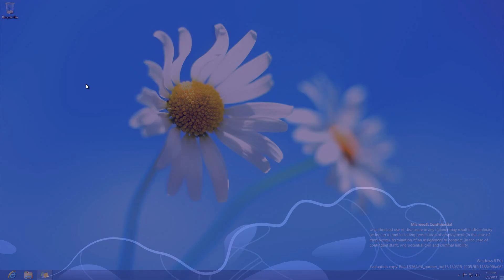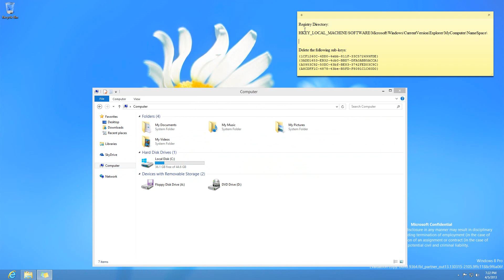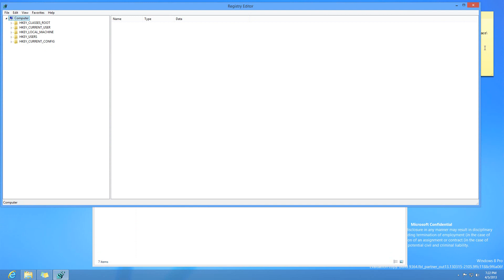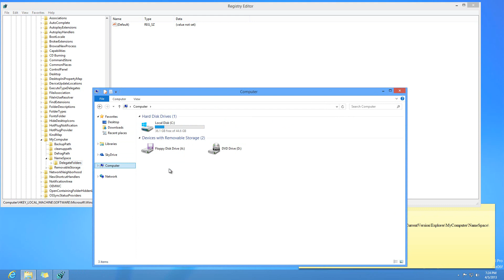Windows 8.1 | New Folder Locations PT. 6